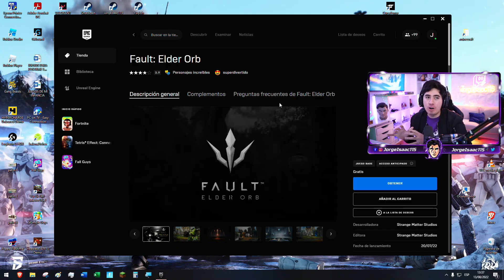EL MEJOR JUEGO MOBA GRATIS ?? - JorgeIsaac115